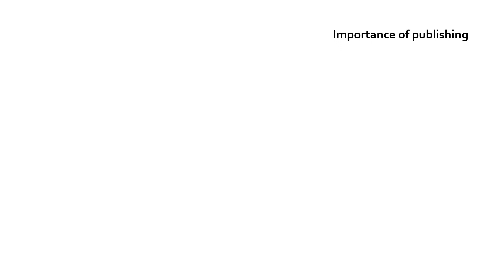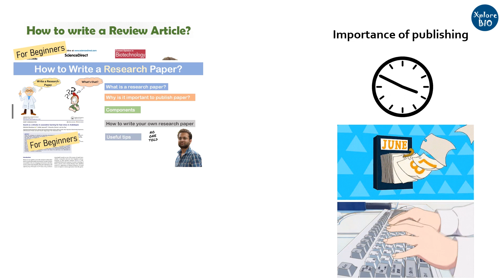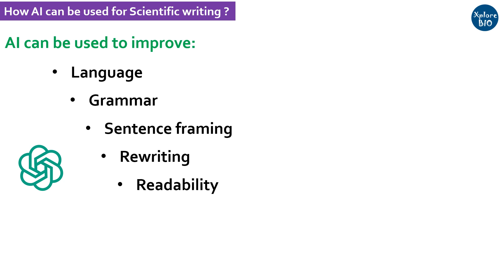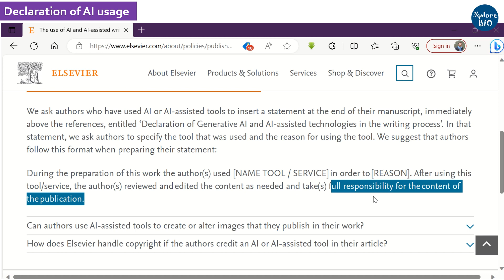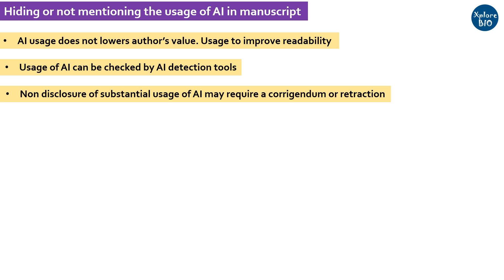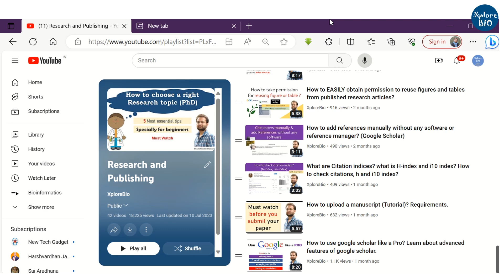Should AI tools be used for scientific writing? Can AI write research paper? Is it ethical to use AI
AI (Artificial Intelligence) has already penetrated so many areas. As a researcher one might think about using AI for writing manuscript. But is it ethical to use AI tools for writing research paper? Learn more about it in this video.

can ai write research paper,research paper,review,manuscript,is it ethical,ethics,publish,publishing,ai tools for research paper,best,best ai tool,write research paper with ai